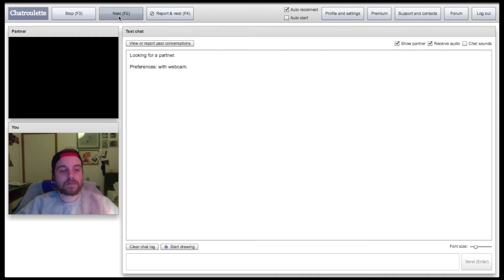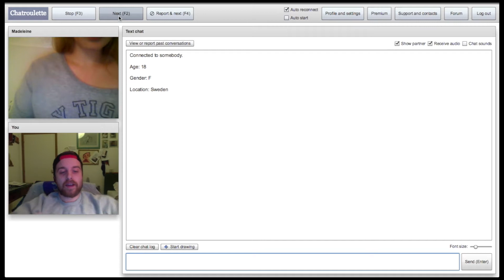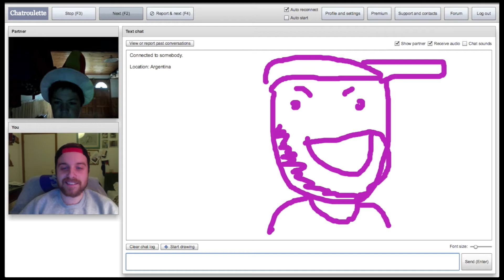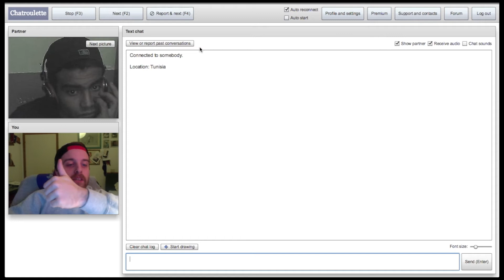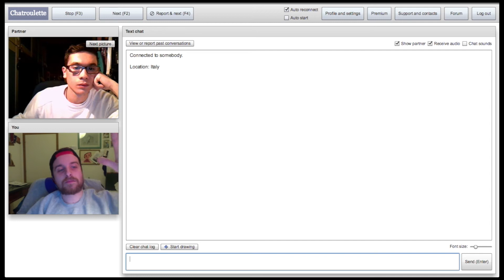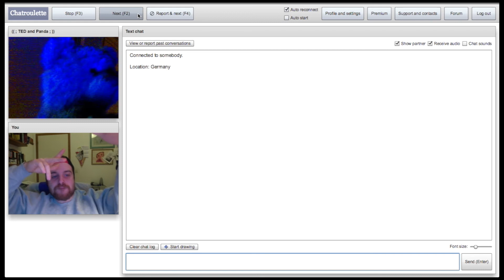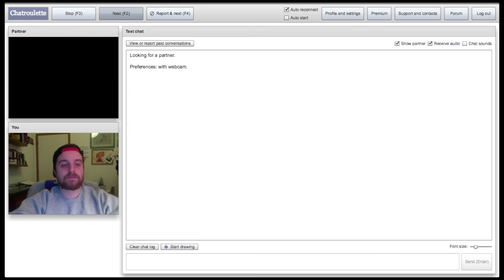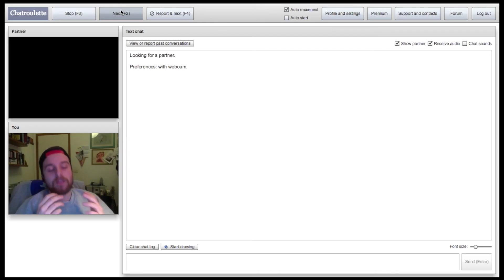CHATROULETTE#1 - TRA THUMBS UP, BIG BOOBS &... BLACK MAMBA!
Il video era un po lunghetto così ho deciso di fare parte 1 e parte 2 ;) Spero vi piaccia! È incredibile come più passa il tempo più io inizio a sclerare! Ciao Burdeeel!!